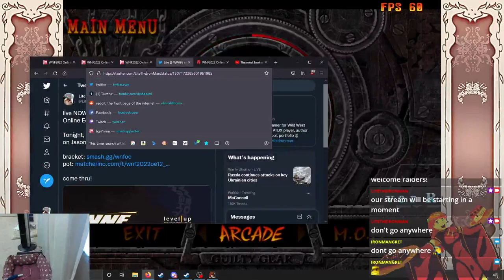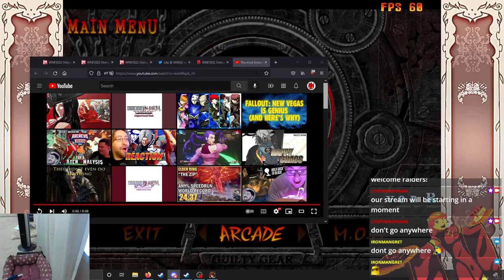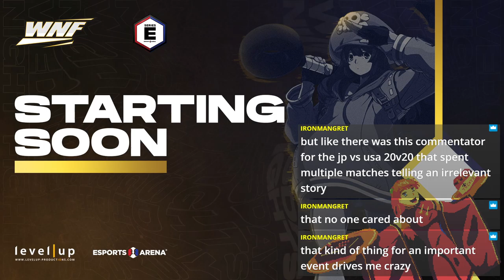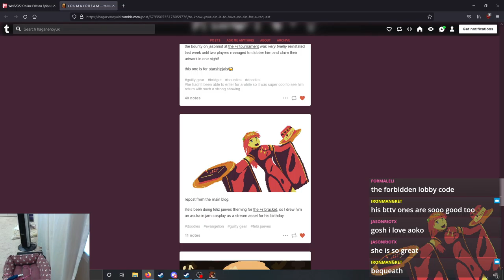WNFOC Online Ep. 12 Guilty Gear XXAC+R- Feliz Jueves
It's called Feliz Jueves because the bracket is on a Thursday. IYKYK.

Commentary by myself and tuxdev.

0:00:00 Setup
0:13:55 Intro and bounty explanation
0:19:30 R1 IronMonger (Chipp) v SeizonSenryaku (Ky)
0:26:45 R1 HellSap (Zappa) v LarryCage (Slayer)
0:32:30 R2 pattheflip (Chipp) v Papple (Faust)
0:47:15 R2 CG (Sol) v Noj (Testament)
0:54:00 R3 Stone (Johnny) v JasonRiot (Sol)
1:03:00 R3 Nova (Sol) v SkeletalMinion (A.B.A)
1:08:45 WSF JasonRiot (Sol) v Noj (Testament)
1:18:30 WSF SkeletalMinion (A.B.A) v Joe Biden (Chipp)
1:27:15 LT8 HellSap (Zappa) v Stone (Johnny)
1:33:30 LT8 Wedge (Justice) v Papple (Faust)
1:42:30 LQF Stone (Johnny) v SkeletalMinion (A.B.A)
1:50:00 LQF Papple (Faust) v JasonRiot (Sol)
1:56:45 WF Joe Biden (Chipp) v Noj (Testament)
2:11:00 LSF SkeletalMinion (A.B.A) v JasonRiot (Sol)
2:17:00 LF JasonRIot (Sol) v Joe Biden (Chipp)
2:29:30 GF JasonRiot (Sol) v Noj (Testament)
2:48:45 Closing